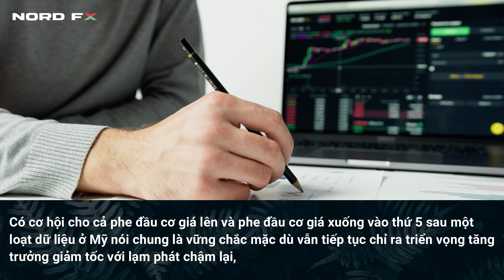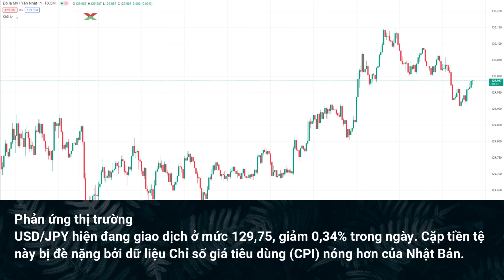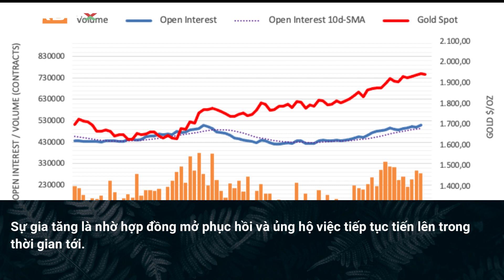Tin Tức Thị Trường Tài Chính 2023 #2 - Thị thường đang hồi phục tích cực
Đây là kênh chính thức của NordFX tại Việt Nam.
Chúng tôi là nhà môi giới thị trường ngoại hối và tiền điện tử hàng đầu tại Việt Nam và 16 quốc gia khác khắp thế giới.